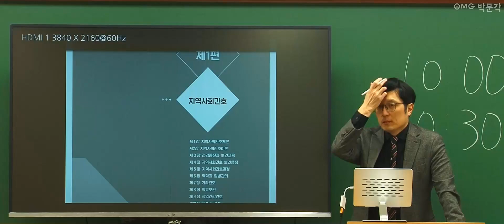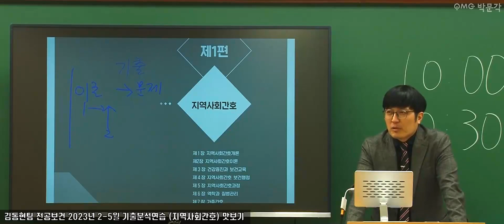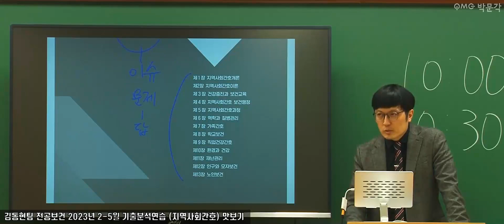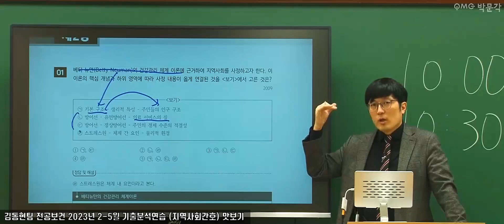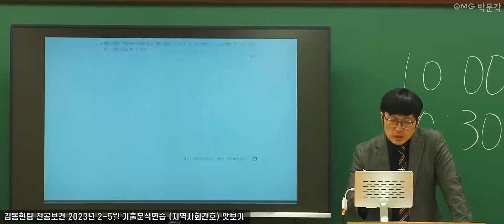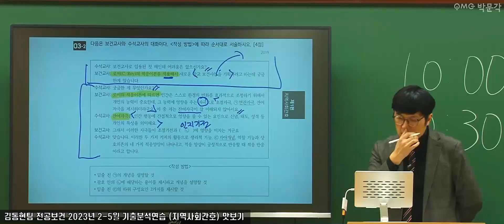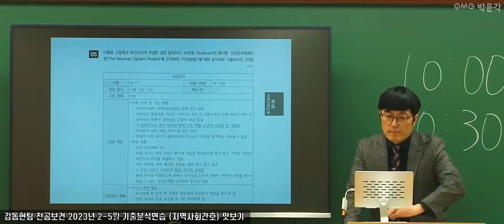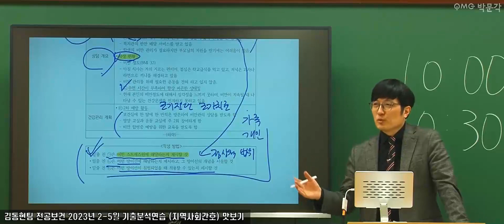보건교사 임용고시 2023년 2-5월 기출분석연습(지역사회간호) 맛보기 | 박문각임용 김동현팀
김동현 팀 보건교사 임용고시  2023년 2-5월 기출분석연습(지역사회간호) 맛보기 강의 영상입니다.